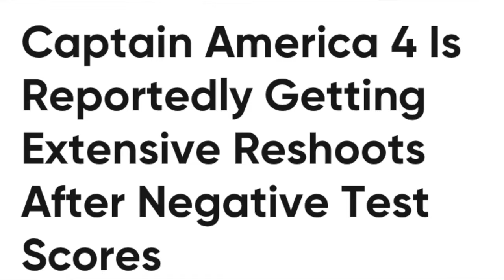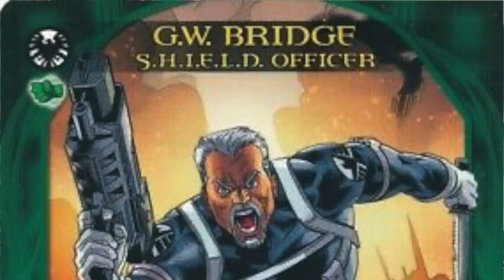Capitan America Brave New World Reacción al Trailer, Referencias y Teorías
Justo cuando estamos a la espera de Deadpool & Wolverine, y muchos piensan que el MCU ha muerto, el poderoso escudo de Capitan America ha llegado. Sam Wilson finalmente llega al cine en Captain America Brave New World y se enfrenta a nada menos que el Red Hulk.